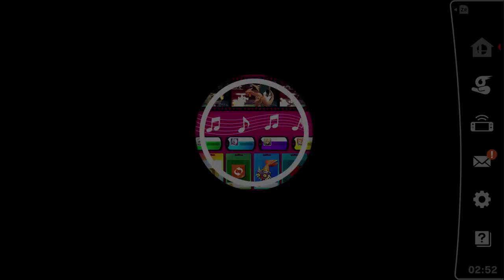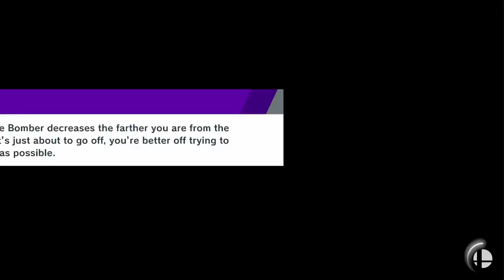✪ World of Light Intro | Super Smash Bros Ultimate ✪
So it's finally here! Probably the last and best entry into this
long running series from creator Masahiro Sakurai: Super Smash Brothers
ULTIMATE!

This video is the introduction to the World of Light sequence where all
of the Smash bros are Hakai'd. Even Sonic was caught while slowing down to save
Pikachu from the decimation.

Let me know below what else you guys want to see. I will try to livestream

=== ✪ Credits ✪ ===
✪ Smash Bros. Icons Wallpaper (By newkyd)

=== Softwares ===
✪ Elgato H60 External Capture Card
✪ OBS 22.0.1